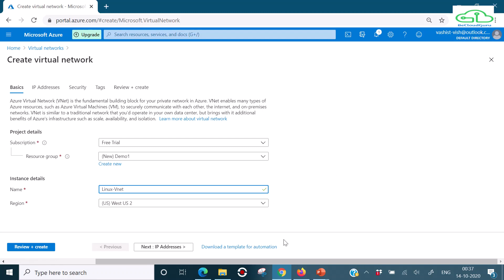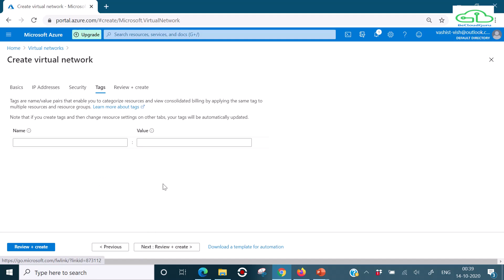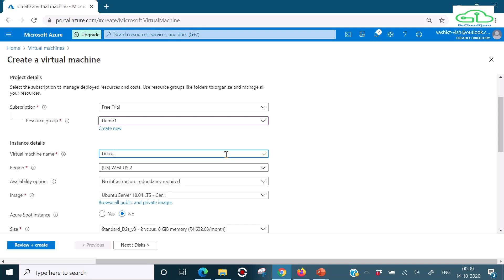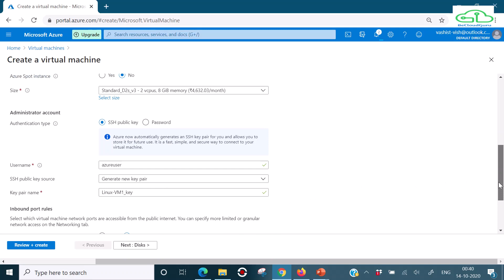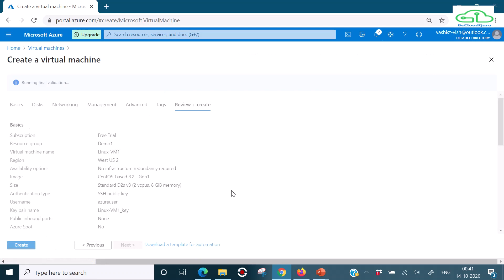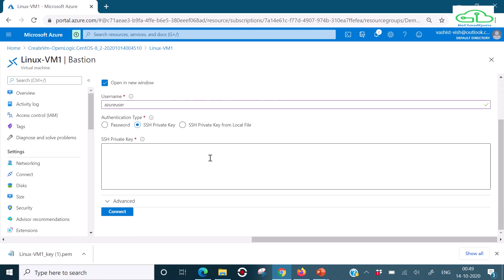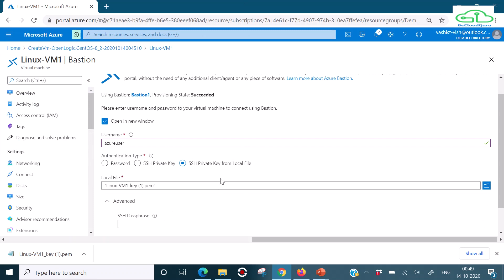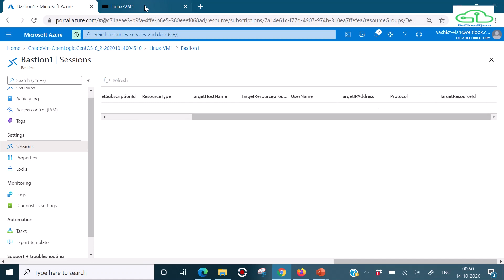How to Connect to Azure Linux VM through Azure Bastion | How to Connect to Azure Virtual Machine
In this video we ll learn how to create an Azure Linux (CentOS) VM and generate and download SSH key. Then we ll also see how to connect to this Azure Linux virtual Machine with Azure Bastion from the Azure portal itself.
You wont need any public IP on your VM and there is no need to open SSH port 22 for the world.
If you need to know more about Azure Bastion service and how we can use the same to connect to Windows Virtual Machine then please see the link below for our another video on Azure Bastion